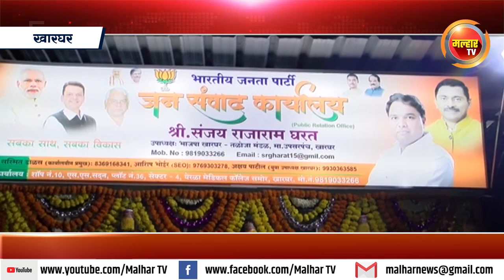खारघर येथे संजय घरत यांचे जन संवाद कार्यालय झाले सुरु !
माजी खासदार लोकनेते रामशेठ ठाकूर यांच्याहस्ते आणि आमदार प्रशांत ठाकूर यांच्या उपस्थितीत झाले उद्घाटन !